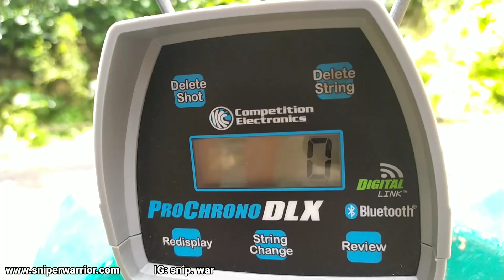POWER RUGER GA PERNAH DOWN!!! POWER EDAN PCP BIGGAME 6000Psi